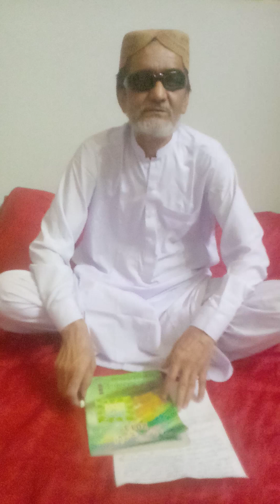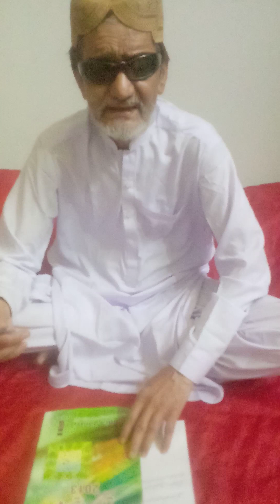tandoallahyar ..Pakistan ARMy zarat me tarky .All govt Zarai Zamain BADa.ko QBzay me ly